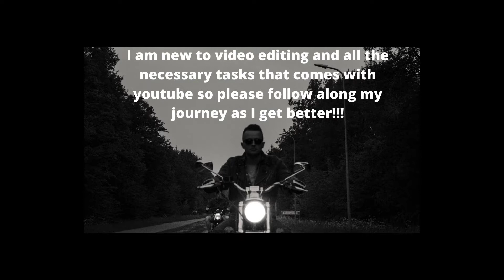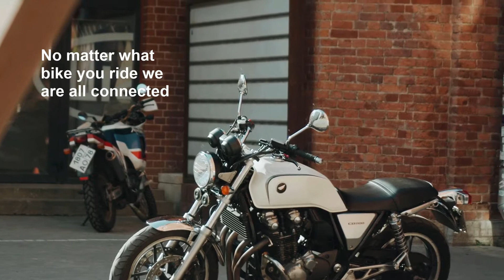New Motovlogger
Channel was recently deleted and restarting. I hope you will come with me on my adventure as I will be uploading videos of motovlogging, reviews, scenery, and mods.

Ride On!